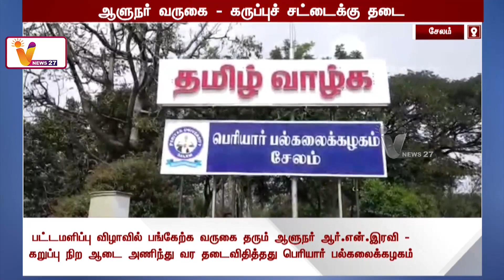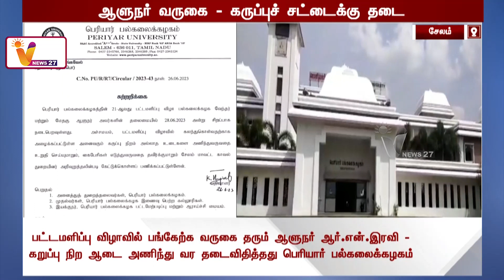பெரியார் பல்கலைக்கழகம் பட்டமளிப்பு விழா கருப்புச் சட்டைக்கு தடை | Periyar University | Black dress